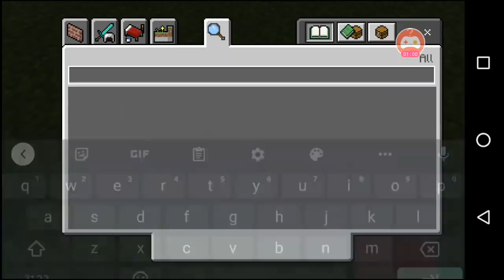ME vs MY BROTHER $100,000 Build Battle Challenge in Minecraft!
In This video I chellenged my brother in build battle to see who can make better builds in Minecraft